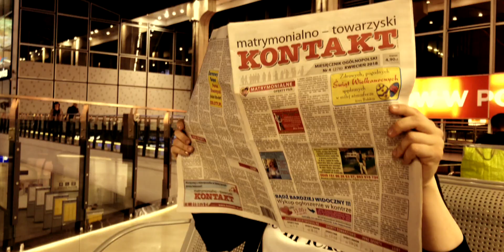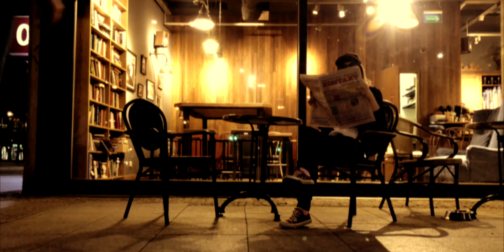Spy Arcade - Teaser Trailer (2018)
Teaser trailer for real-world social video game "Spy Arcade" (working title).